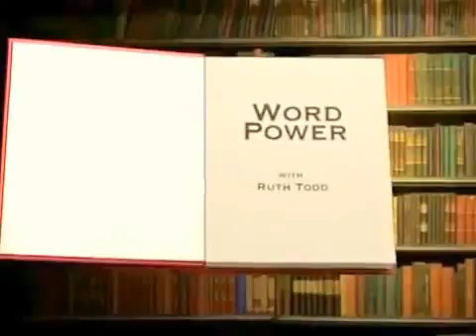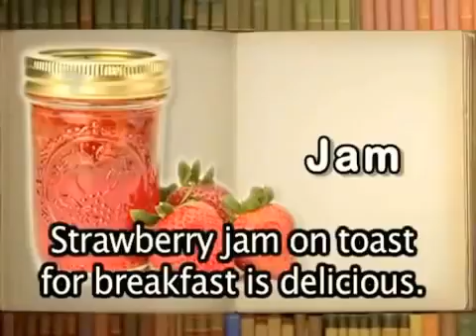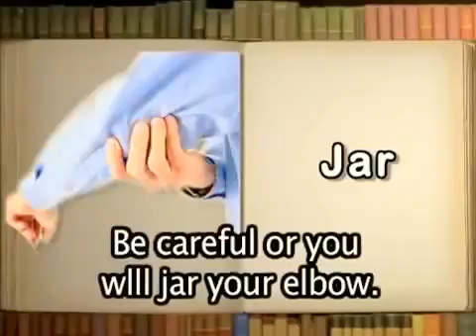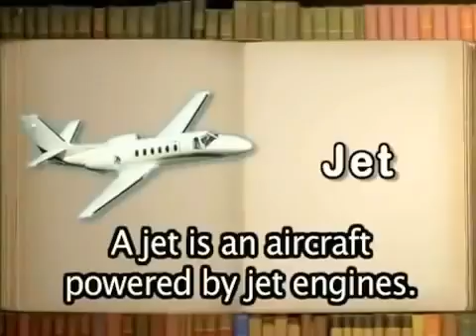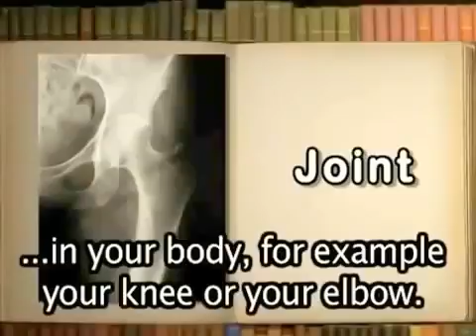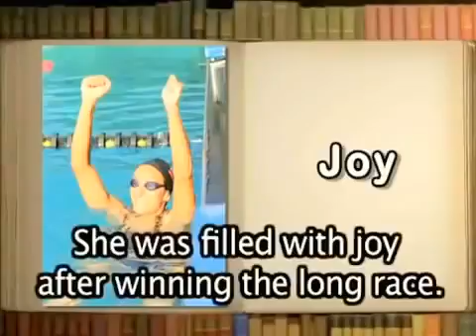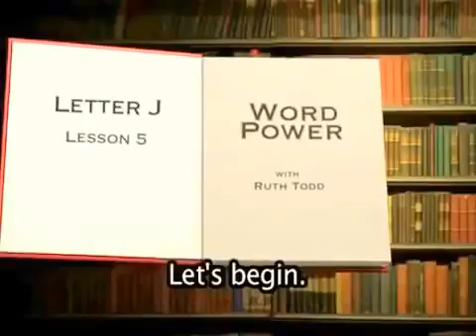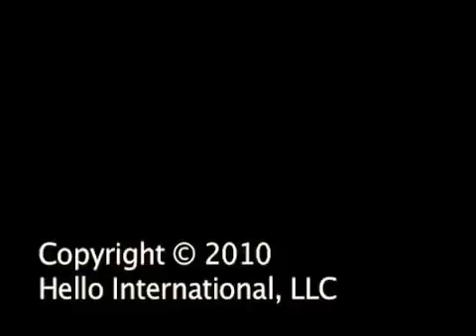Learn English Online EveryDay – English Vocabulary Start Part 8 – English Subtitle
ENGLISH EVERYDAY!!
Learing English and How to learn english
Have you speak english very well